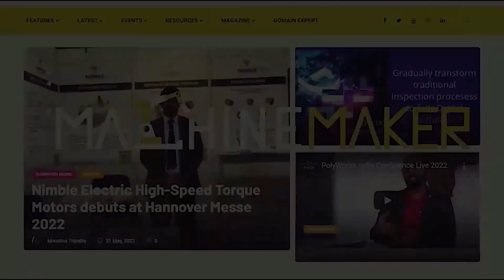Smart Factory for Indian SMEs: Digital Empowerment by Shashi Thete of Sigma Toolings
Sigma Toolings for the last two decades, manufacturing and offering comprehensive high-end tooling solutions for industries nationally and globally. They have a state-of-the-art manufacturing plant in Maharashtra. Industry Expert Shashi Thete, Managing Director of SIGMA Toolings is prominently known as Smart Factory Leader in the manufacturing sector.

Shashi Thete and Sigma Toolings work with Indian SMEs to build Smart Factories - a big challenge considering the limited resources each of their customers possesses. The launch of an exclusive website shashithete.com in Aurangabad was a step towards fulfilling this journey.

Akshay Nagarkar from Machine Maker spoke with Shashi Thete about the technology and digital platforms to empower the industry and the customers of Sigma Toolings.